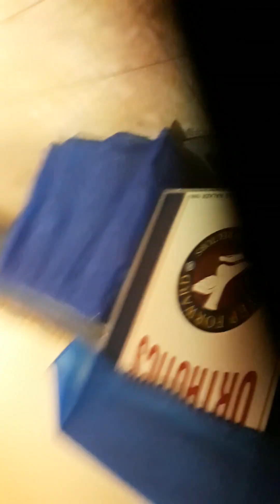I grabbed the last 4 Hockey Card Surprise Bags off the pegs and 10 packs of toploaders too!!